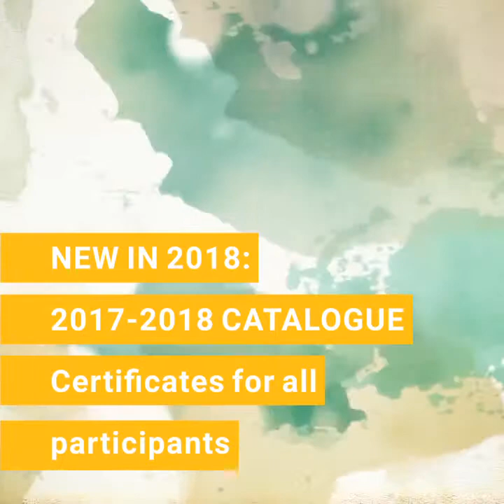2nd International Watercolor Contest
Deadline: 1 September 2018
Jurors:
1- Iain Stewart -USA
2- Angus McEwan -Scotland
3- Matthew Bird -USA